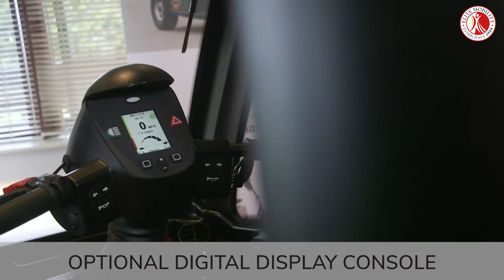Does your Mobility Scooter have a Heater? The Mini Crosser X Series Cabin from Elite Mobility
Introducing the Mini Crosser X Series Cabin Mobility Scooter, This scooter is built for all seasons, stay warm and dry all year round with the Mini Crosser X1 & X2 Cabins.

If you would like a Free No Obligation Home Demonstration give us a call at or fill out our contact form

for more information and videos.

For our Mini Crosser X Series Cabin Mobility Scooters see our